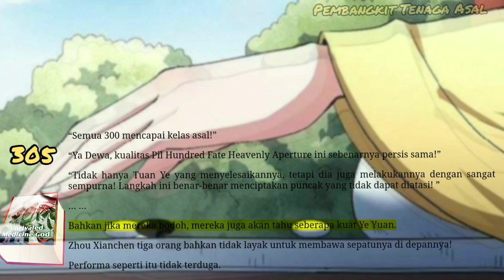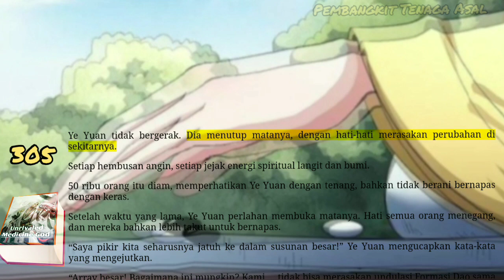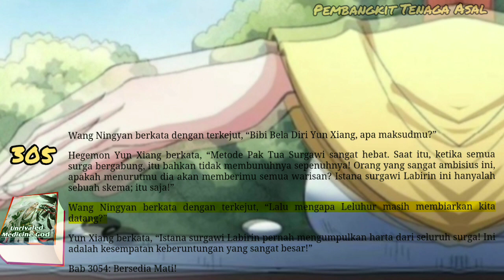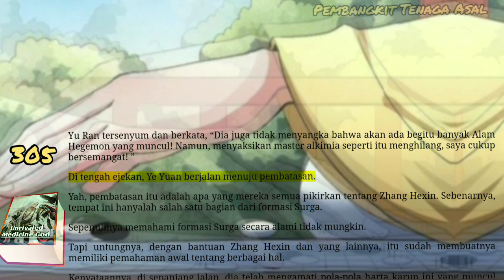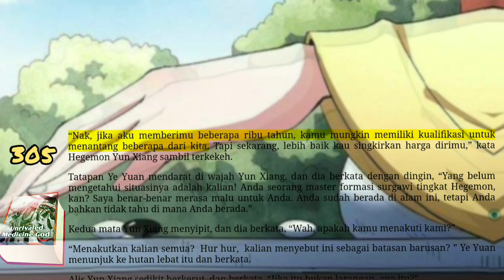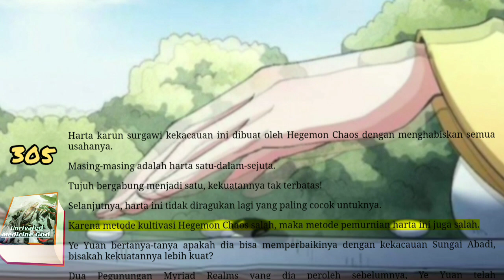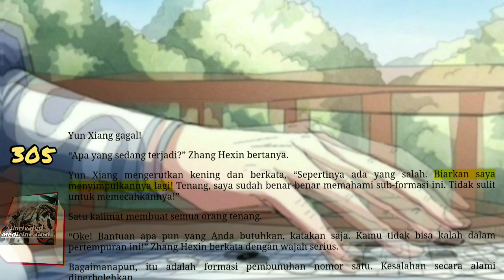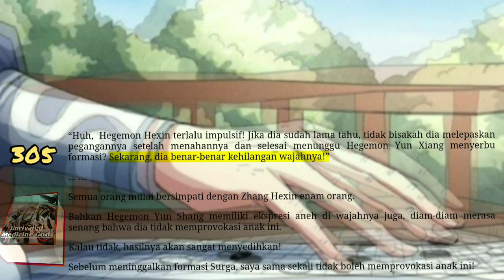Pembangkit Tenaga Asal, UMG 305